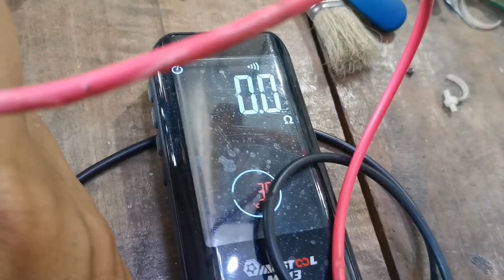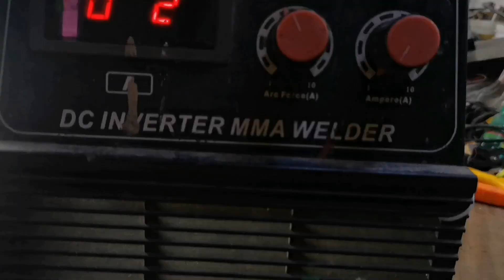How to Fix Inverter welding machine Mosfet type?Troubleshooting Guide in Inverter welding machine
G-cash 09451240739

no,_power_no_display
Pro-quip_inverter_welding_machine
J. Kawasaki
Pro-quip

Credit Music:
Song: Heroes Tonight (featuring Johnning)
Artist: Janji